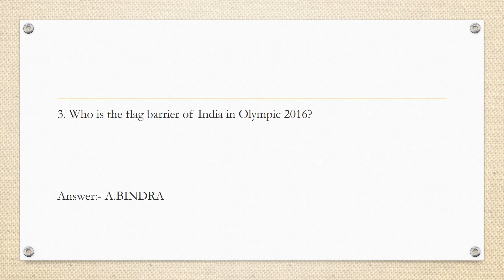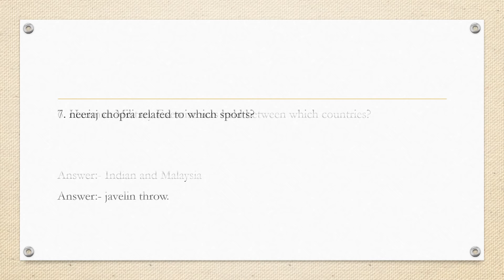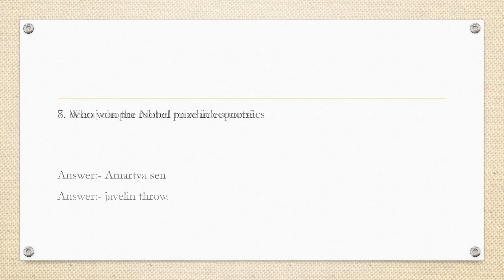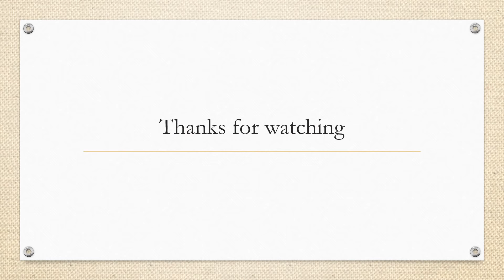RRB ALP 10th aug 2018 1st gk questions